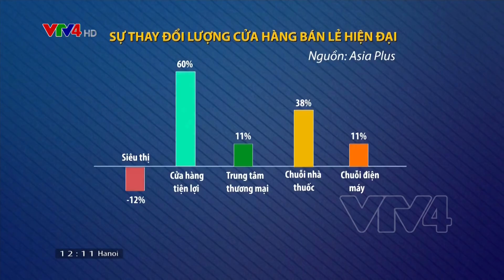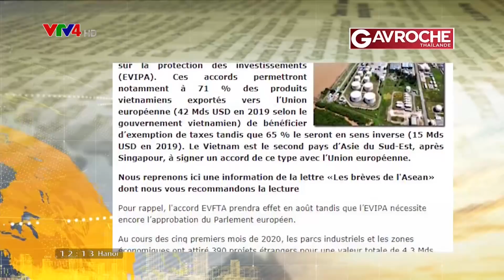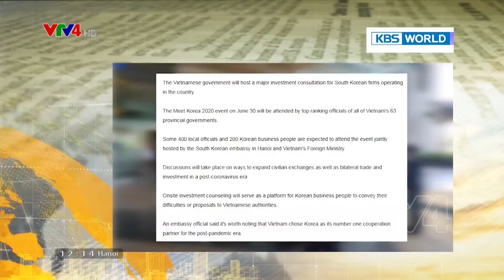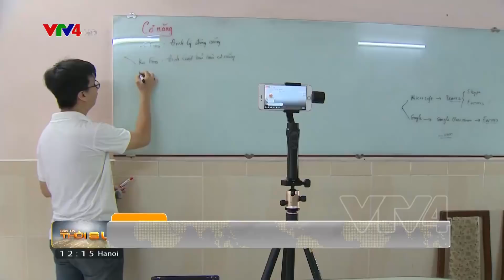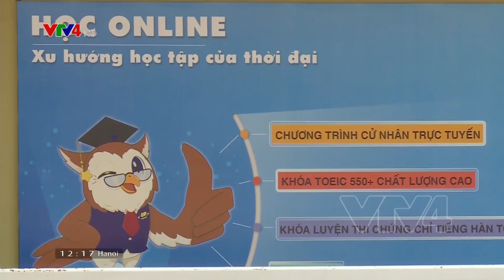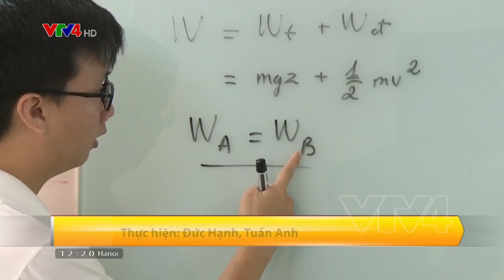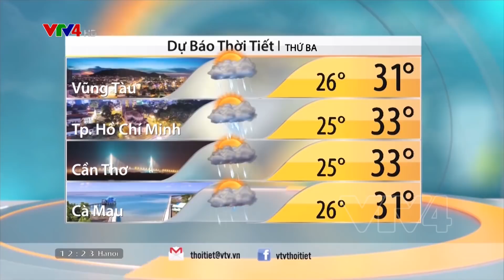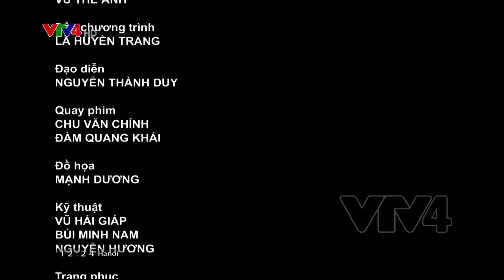Bản tin thời sự tiếng Việt 12h - 15/06/2020